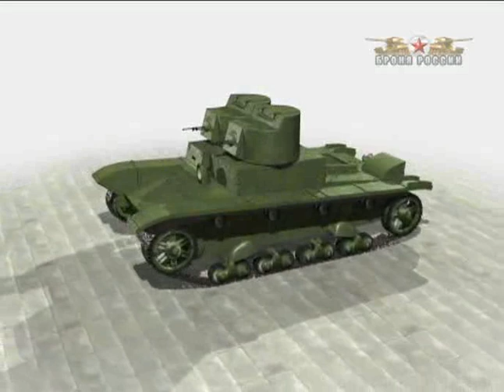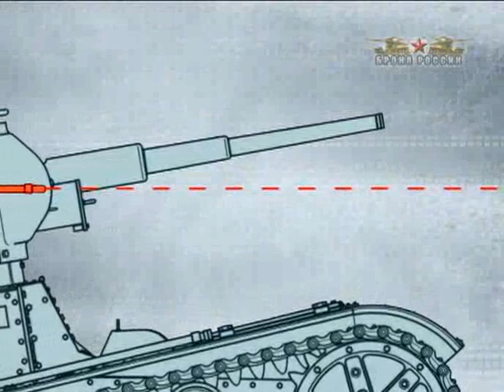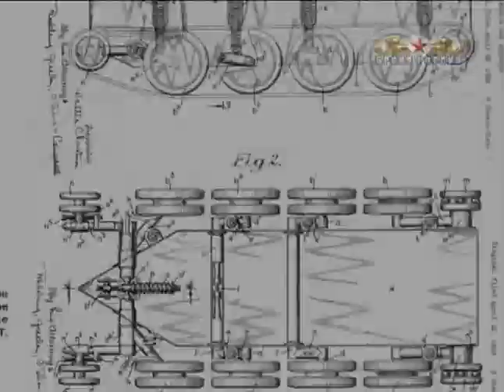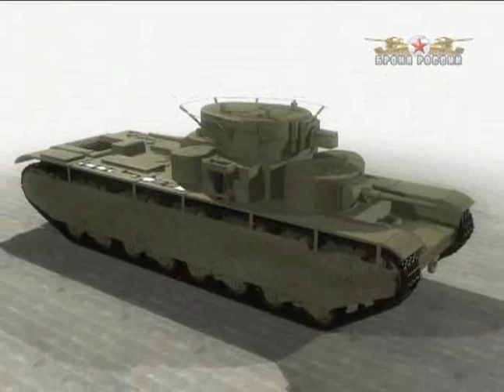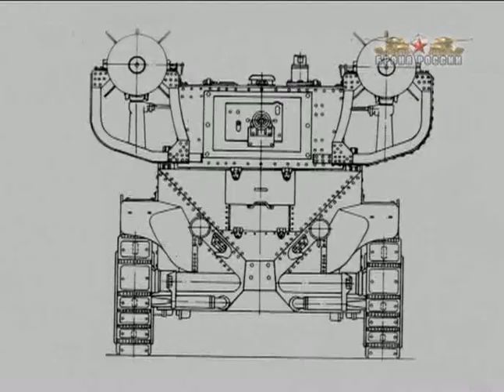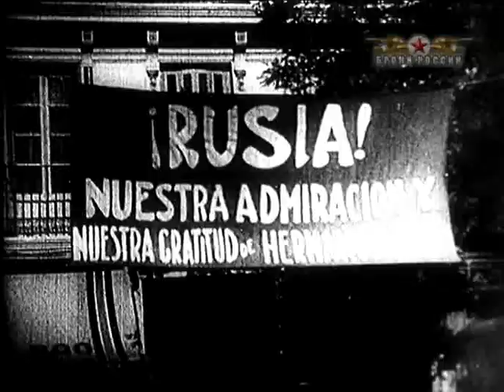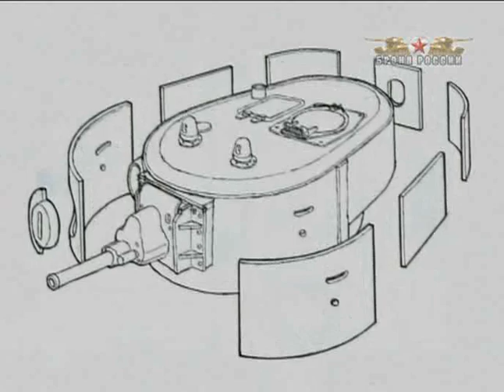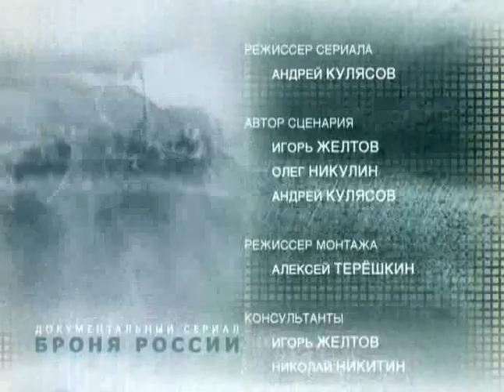Bronya Rossii 02 seriya iz 10 2009 DivX DVDRip Kinozal TV